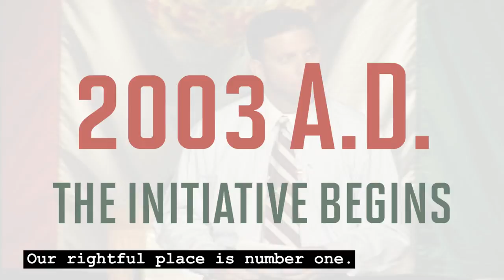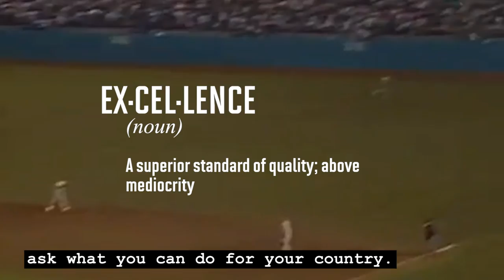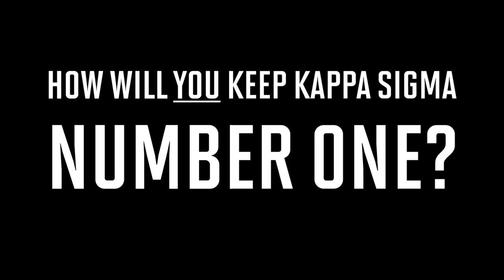Champion Quest - Grand Conclave 2013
Champion Quest is Kappa Sigma's centerpiece recruitment program and has made Kappa Sigma the Most Preferred Fraternity in the World since its inception in 2003.  Kappa Sigma celebrated its greatest Biennium, and Decade of Dominance, at the 69th Biennial Grand Conclave.